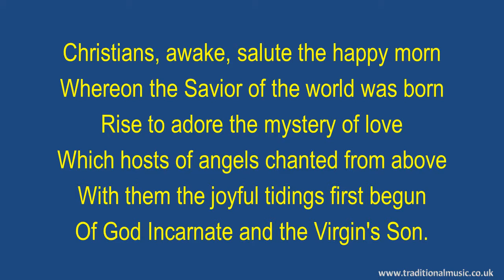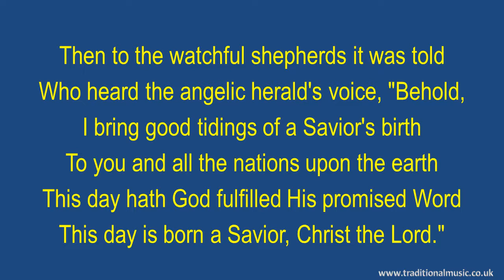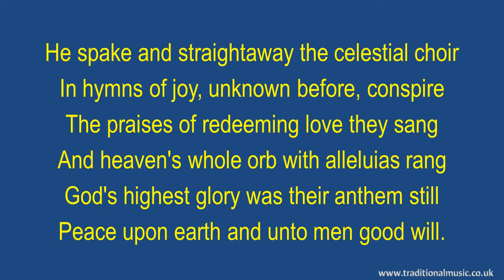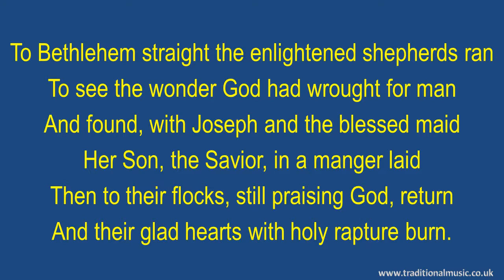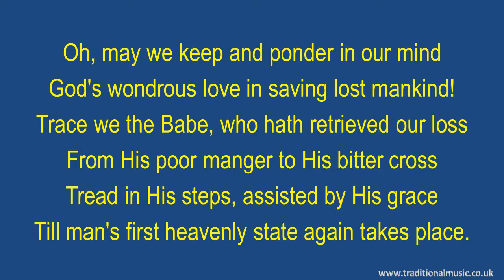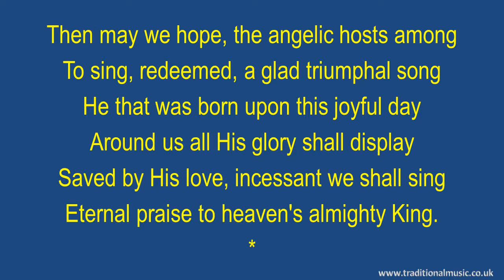Christians Awake Salute The Happy Morn(full verses) - Christmas Carols Lyrics & Music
Christians Awake Salute The Happy Morn - Song Lyrics with Orchestral backing music.

LYRICS:
Christians Awake Salute The Happy Morn
Author:John Byrom in the 18th century.
CCLI7004554 PD

Whereon the Savior of the world was born
Rise to adore the mystery of love
Which hosts of angels chanted from above
With them the joyful tidings first begun
Of God Incarnate and the Virgin's Son.

Then to the watchful shepherds it was told
Who heard the angelic herald's voice, "Behold,
I bring good tidings of a Savior's birth
To you and all the nations upon the earth
This day hath God fulfilled His promised Word
This day is born a Savior, Christ the Lord."

He spake and straightaway the celestial choir
In hymns of joy, unknown before, conspire
The praises of redeeming love they sang
And heaven's whole orb with alleluias rang
God's highest glory was their anthem still
Peace upon earth and unto men good will.

To Bethlehem straight the enlightened shepherds ran
To see the wonder God had wrought for man
And found, with Joseph and the blessed maid
Her Son, the Savior, in a manger laid
Then to their flocks, still praising God, return
And their glad hearts with holy rapture burn.

Oh, may we keep and ponder in our mind
God's wondrous love in saving lost mankind!
Trace we the Babe, who hath retrieved our loss
From His poor manger to His bitter cross
Tread in His steps, assisted by His grace
Till man's first heavenly state again takes place.

Then may we hope, the angelic hosts among
To sing, redeemed, a glad triumphal song
He that was born upon this joyful day
Around us all His glory shall display
Saved by His love, incessant we shall sing
Eternal praise to heaven's almighty King.

Thanks Rod